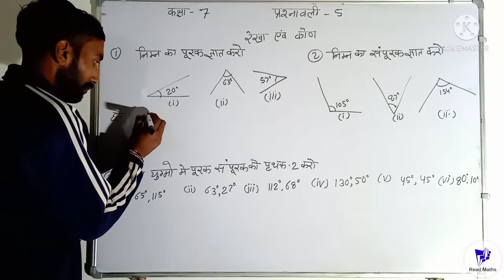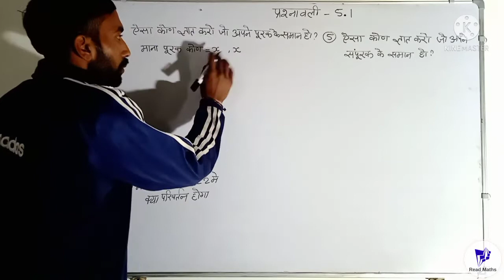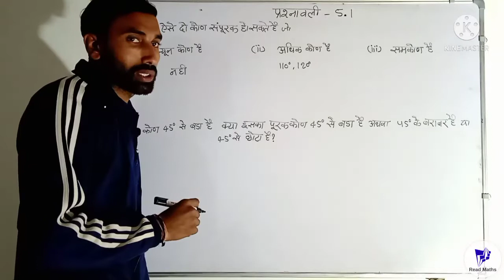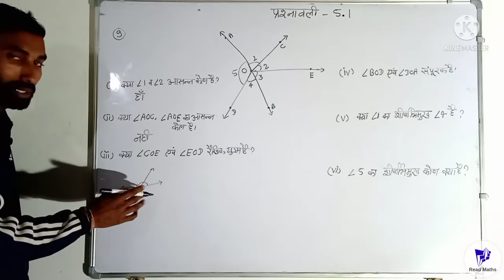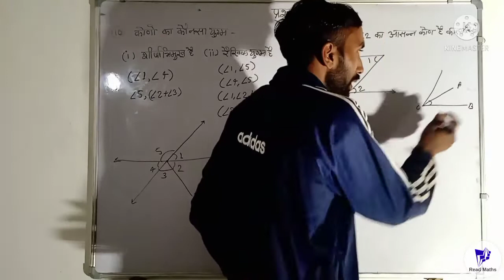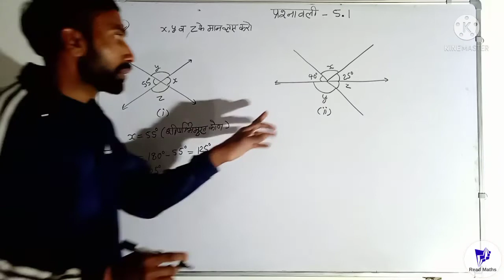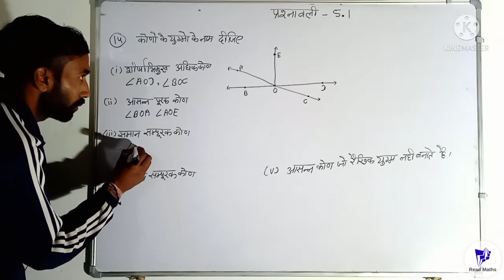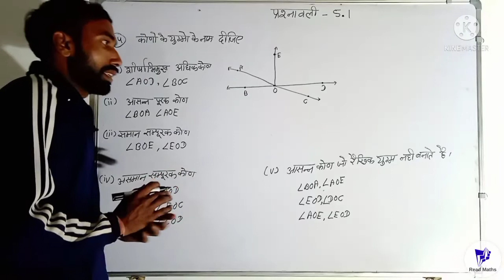Lines and Angles - Chapter 5.1 ( रेखा एवं कोण) - NCERT Class 7th Maths Solutions in Hindi 2021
Read maths
Lines and Angles - Chapter 5 ( रेखा एवं कोण) - Introduction - NCERT Class 7th Maths Solutions 2021